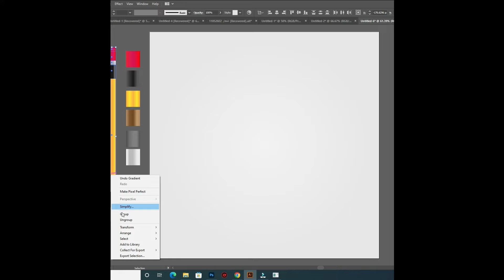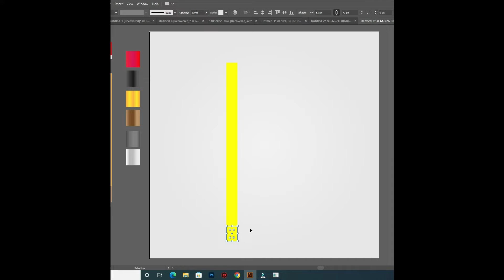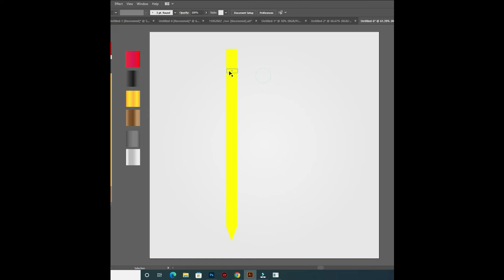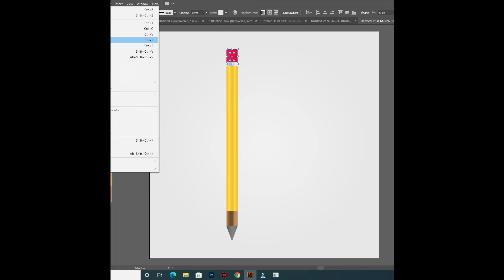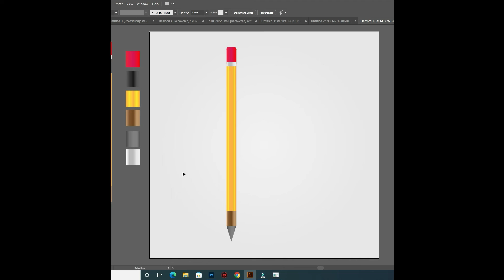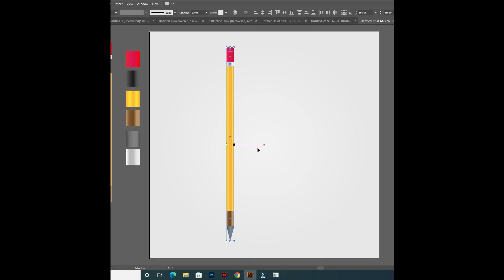تصميم قلم الرصاص بالاليستريتور